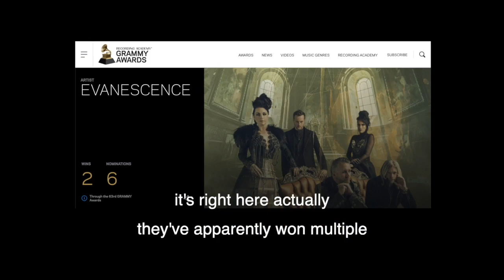LISTENING TO THE OPEN DOOR IN 2021 | EVANESCENCE ALBUM REACTION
My full album reaction for The Open Door by Evanescence

TRACKLIST:
1. Sweet Sacrifice
2. Call Me When You're Sober
3. Weight of the World
4. Lithium
5. Cloud 9
6. Snow White Queen
7. Lacrymosa
8. Like You
9. Lose Control
10. The Only One
11. Your Star
12. All That I Am Living For
13. Good Enough